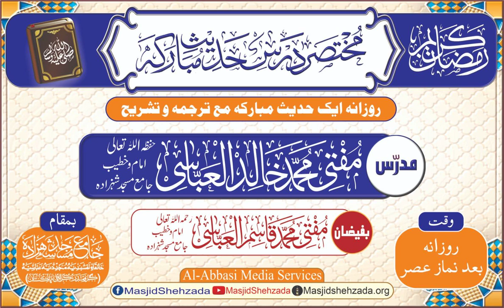Gana Sunna Or Gana Nifaq Ko Peda Karta Hai| mukhtasar Dars e Hadees#25 |Jama_Masjid_Shehzada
☆ مختصر ۔۔۔۔ درسِ حدیث مبارکہ ☆ ( 25 )
  موضوع ؛ 《گانے سننا اور گانا نفاق کو پیدا کرتا ہے》
  مورّخہ ؛ 06 اپریل ، 2024 / ٢٦ رمضان المبارک ، ١٤٤٥
  بوقت ؛ ( بروز ہفتہ  ) [ بعد نماز عصر  ]
( کراچی پاکستان )